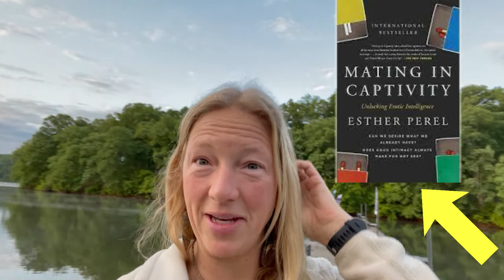Explore Different Types Of Intimacy With Your Partner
Perhaps you would rather feel loved, appreciated, and connected.  You want to know how to ask for what you want and need and get that in your friendships and partnerships.  As a best-selling author and a healer, who now specializes in empowering others in their relationships, helping people have better communication, more confidence, and even increase the quality of intimacy and sex in their life, I'd love to hear how these videos are helping you do these things!

I'd love to do a video to help you!

Dawn (a.k.a. me, myself, and I) helps you have strong and healthy relationships, emotional freedom, and great healthy touch.  I've helping people heal professionally since 1997. I'm a best-selling Amazon author with a plethora of certifications nationally and internationally. I love empowering others in their relationships; helping people have better communication, more confidence, and even increase the quality of intimacy - emotional, intellectual, physical, and spiritual - in their life.

With love,
Dawn